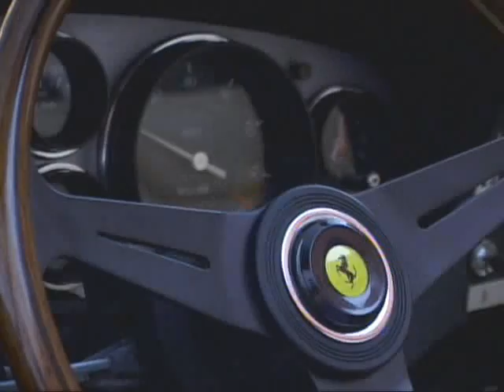FERRARI ON FILM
FERRARI,FERRARI and more FERRARI